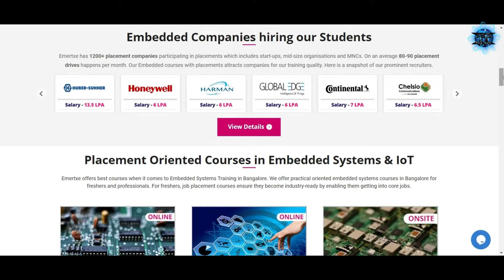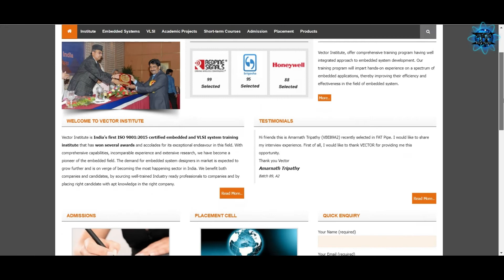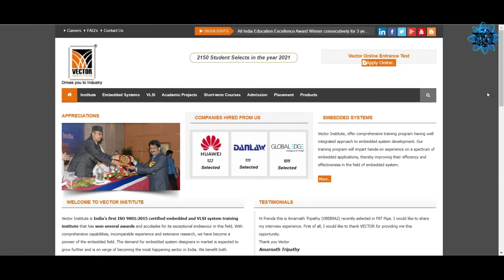Embedded Systems Training in Bangalore – Get Certified and Get a Job!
Are you ready to embark on a rewarding career in the dynamic field of Embedded Systems? 🚀 Unlock endless opportunities with our comprehensive Embedded Systems Training in Bangalore! 🎓

In this power-packed video, we dive into the world of Embedded Systems and guide you on an exciting journey to acquire the skills and knowledge needed to excel in this thriving industry.

💼 Learn about the vast array of job prospects that await you in Bangalore, the Silicon Valley of India. From prestigious multinational corporations to innovative startups, the demand for skilled Embedded Systems professionals is skyrocketing. Unlock your potential and secure a promising career in this booming industry.

🔌 Take the first step towards a successful career in Embedded Systems – watch the video now and ignite your journey to success!